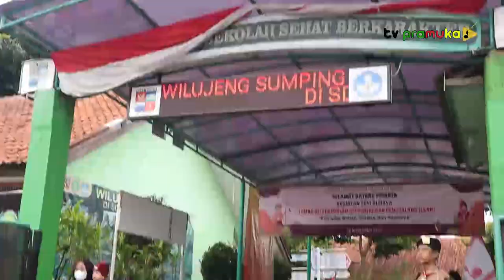[SalamPramuka] Edisi Minggu 11 Desember 2022 - Lomba Keterampilan Pramuka Penggalang